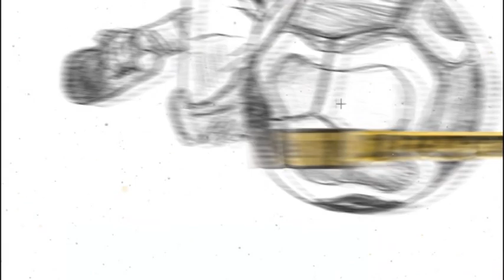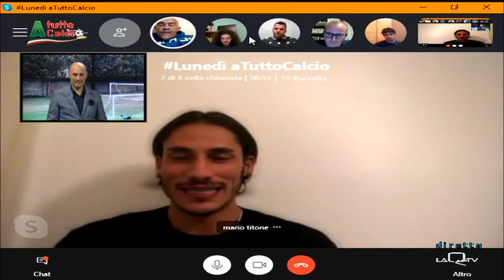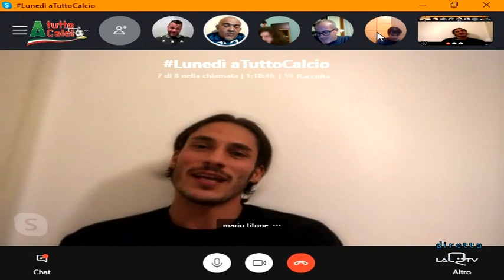Lunedì ATC: 8^puntata. Le ripercussioni nel calcio della pandemia da Covid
L'ottava puntata di Lunedì Atuttocalcio. Collegamenti con i nostri due opinionisti Francesco Scamurra e Pierluigi Trombetta, con il collaboratore Marco Tancredi e tutti gli ospiti, la disamina del momento che si respira nel calcio dilettantistico in tempo di COVID.